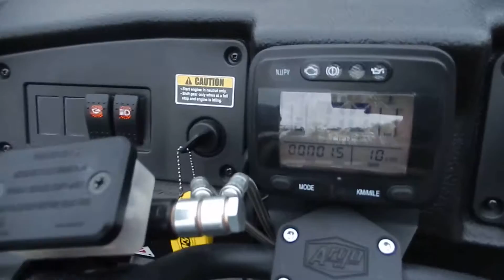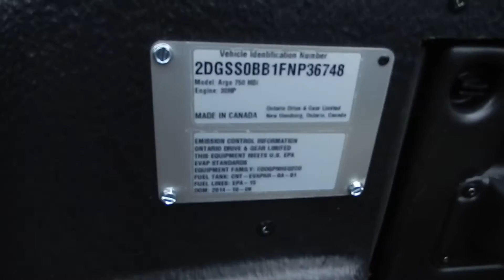Argo black hdi 750 2015 C&C Equipment